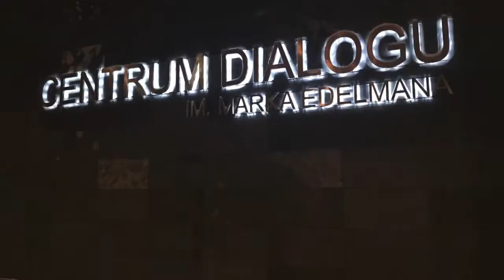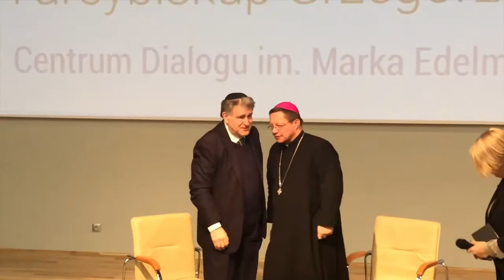HOT 9 To Understand Brothers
The Humanities in the Open Text 9: To Understand Brothers. Learning Respect and Tolerance. A report from intercultural dialogue between Rabbi Abraham Skórka and arbp Grzegorz Ryś in the Marek Edelman's Dialogue Centre in Łódź, Poland